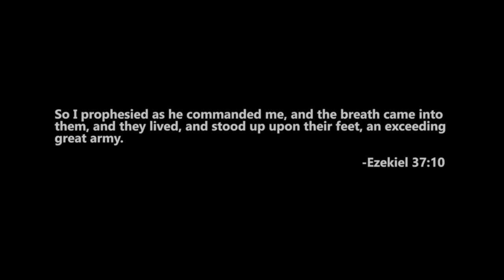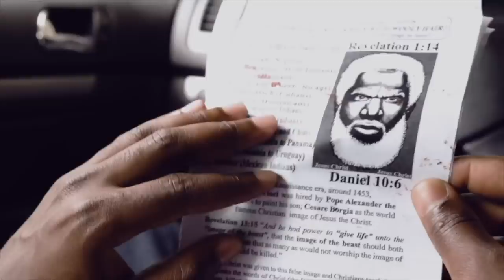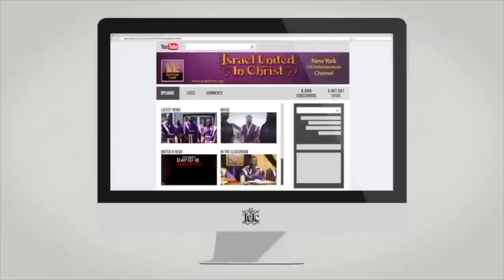The Israelites: From Pants To A Dress-Sister Obeys The Words Of God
1823 Gregg St. Columbia, SC 29201